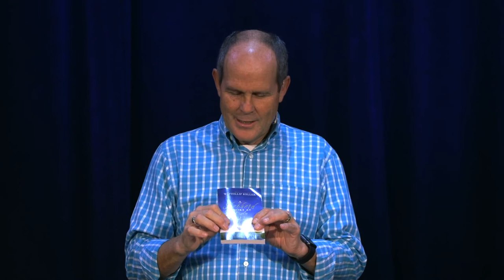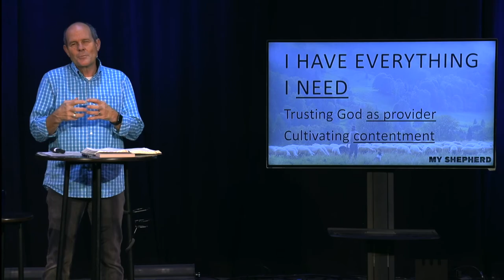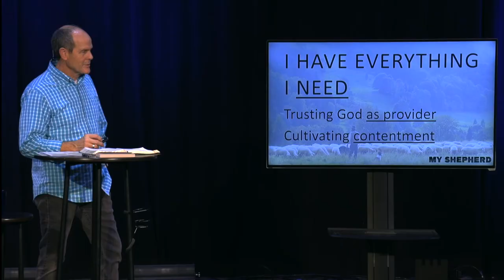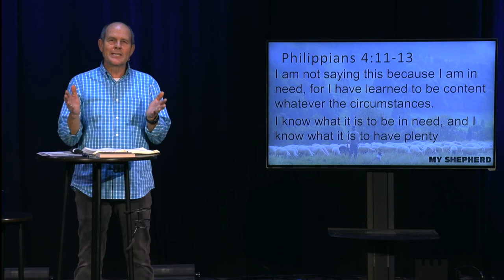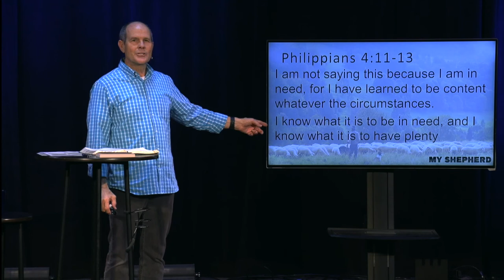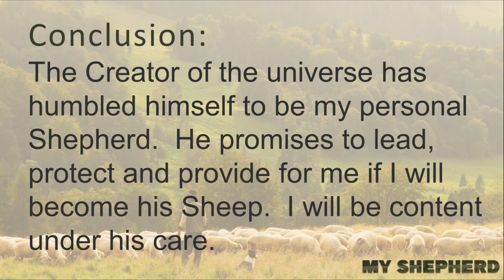The Lord as Shepherd | Psalm 23